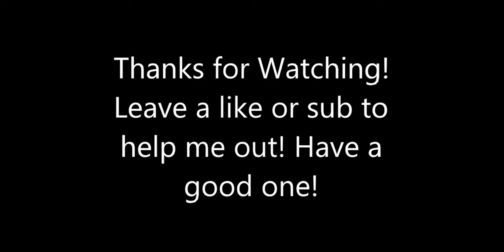Madara VS Hashirama/Wood Golem Vs Susano'd 9Tails - Ultimate Ninja Storm 4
(No Commentary)
Naruto Ultimate Ninja Storm 4 - Madara VS Hashirama!!